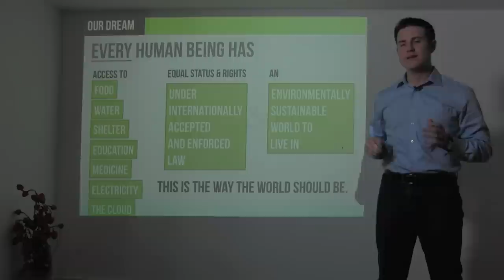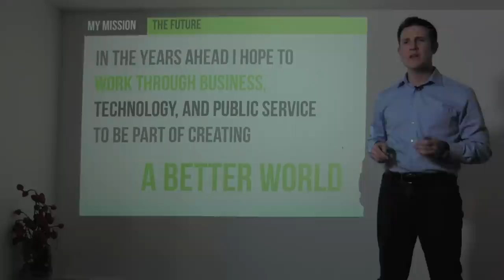3.16 - Ryan Allis on Life Mission to Create a Better World (The Startup Guide)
Tech entrepreneur, investor, and author Ryan Allis of Connect.com shares his life mission in this video recorded in San Francisco in August 2012 as part of the "All I Learned by 28" project in advance of the upcoming book "The Startup Guide: Building a Better World Through Entrepreneurship."